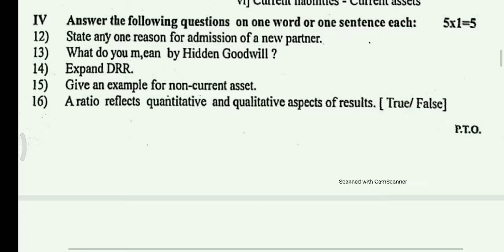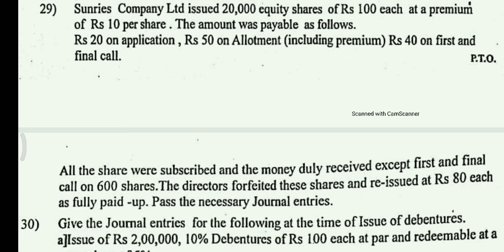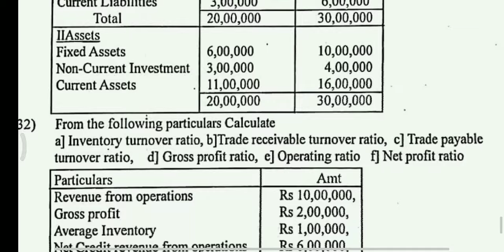2puc Accountancy preparatory exam question paper January 2024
2puc Accountancy preparatory exam question paper January  2024
2nd puc Accountancy preparatory exam question paper January 2024
second puc Accountancy preparatory exam question paper January 2024